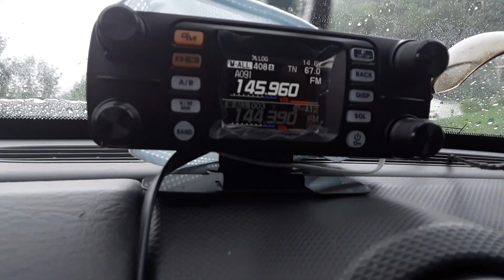Working Stations on AO91 with my FTM300DR Mobile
AA1PR & SimplyHamRadio are participants in the Amazon Services LLC Associates Program, an affiliate advertising program designed to provide a means for sites to earn advertising fees by advertising and linking to amazon.com